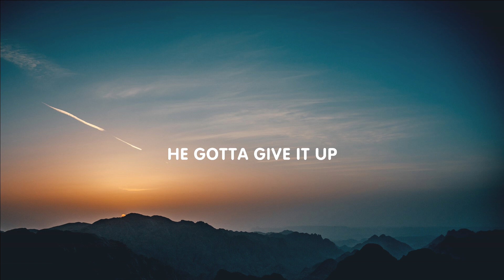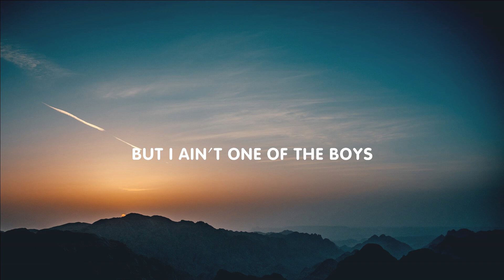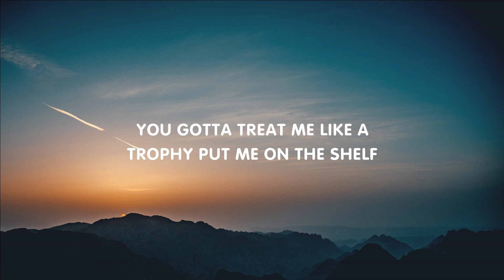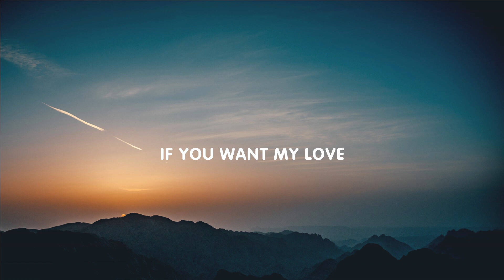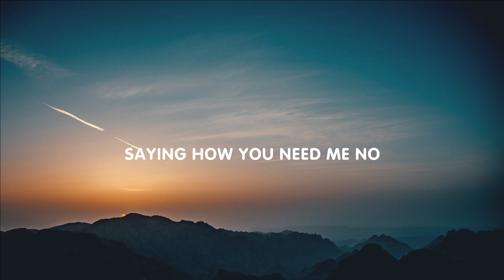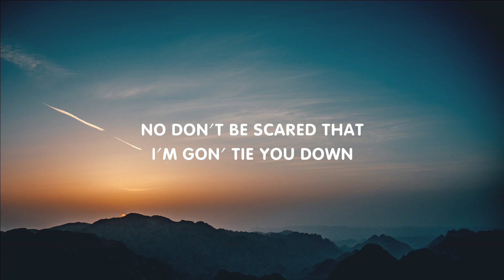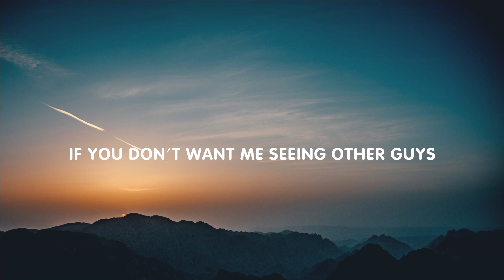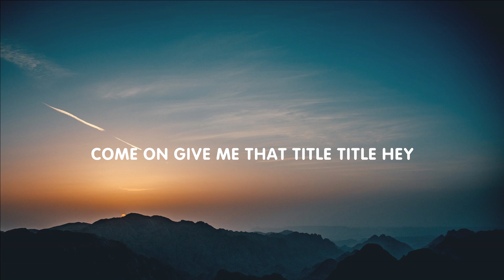Meghan Trainor - Title (Mix Lyrics)